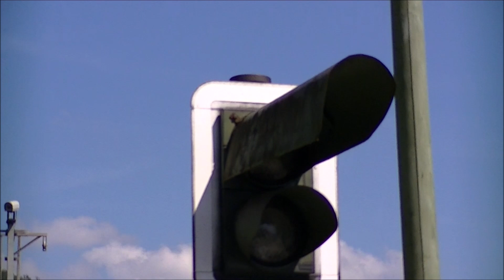Bahnübergang Boppard // German Railroad crossing // Duitse Spoorwegovergang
Locatie: Peternacher Weg
type: Bahnübergang mit Hele Barriere
Soort: EBÜT80
Ontruimingslichten: 4
Ontruimingslichten met pijl: 1
Bomen: 2
Nummer: BÜ km 107,926 / 107,940
Andreaskruisen: 4
Traject: Koblenz - Oberwesel/Bingen